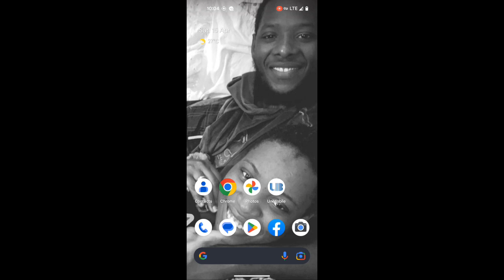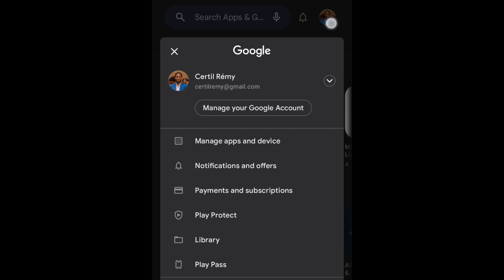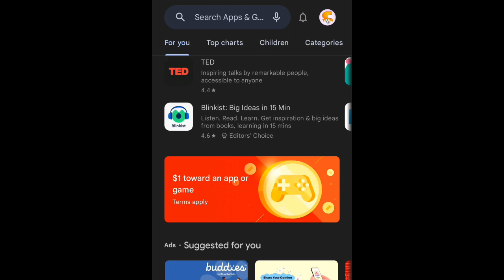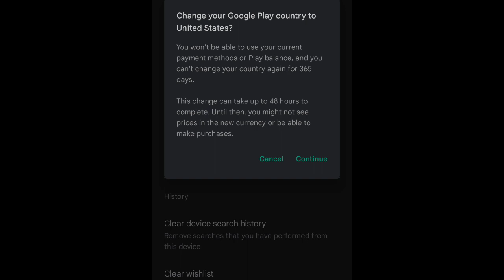Men ki jan ou ka mete kont Play store ou a nan yon lòt peyi.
Nan videyo sa nou montre ki jan yon moun ka chanje play store li peyi. Plizyè fwa gen moun ki bezwen chanje play store yo peyi pou yo ka telechaje yon aplikasyon ki pa disponib nan peyi y ap viv la. Videyo sa fèt pou ou.